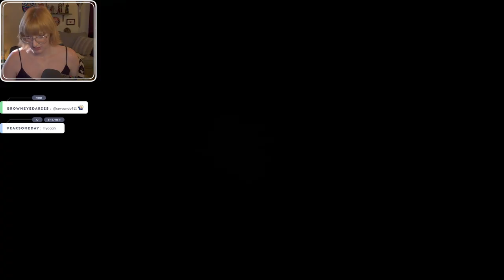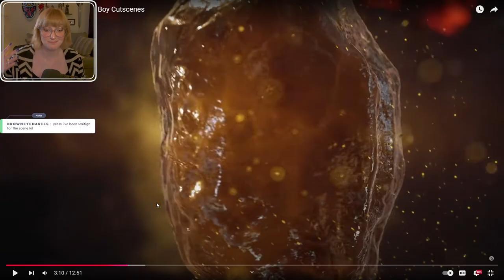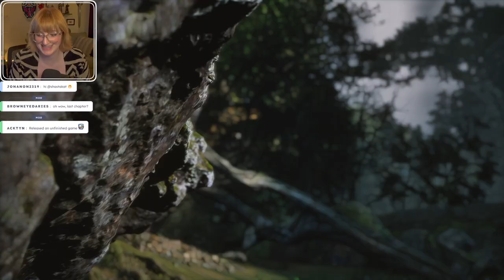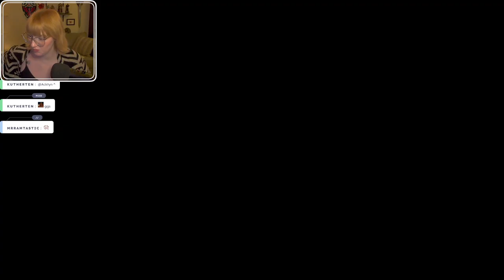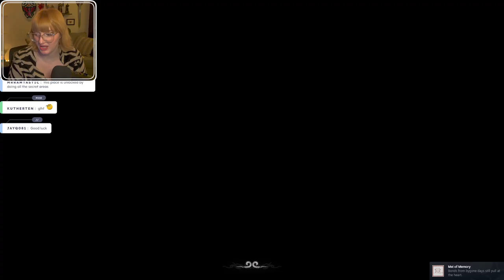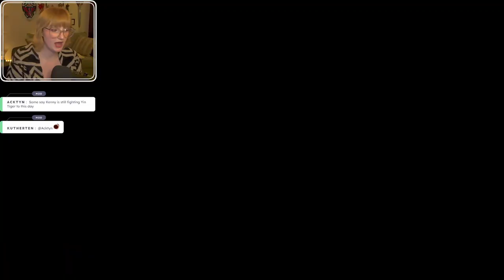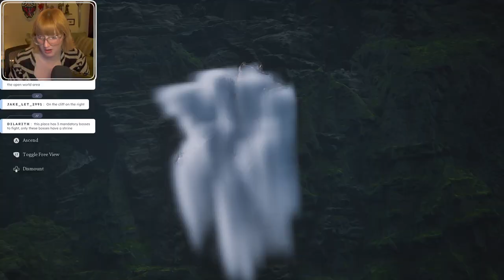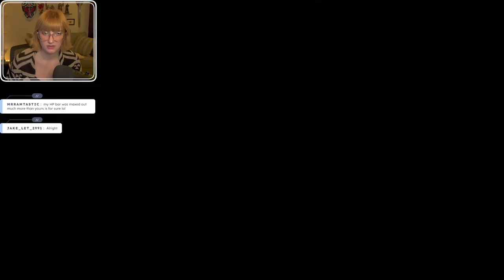Black Myth: WuKong First Playthrough - Day 11 | FULL VOD | 19 Oct, 2024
00:00 Intro
07:27 Yapping
26:05 Gameplay
2:50:44 Food Break
3:01:46 More Gameplay
6:43:13 Ending